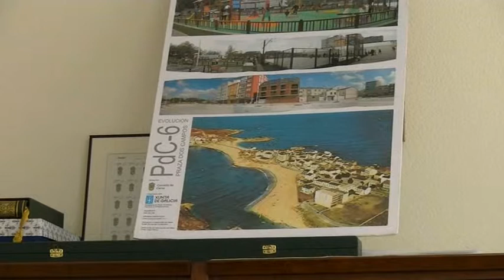QUIJOTE ALFONSO VILLARES